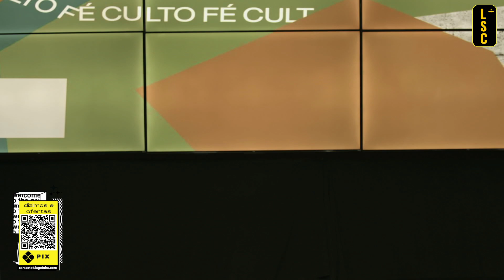O PAI E O FILHO - LUCAS PINO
Seja bem-vindo à Lagoinha On-line

Não se esqueça de SE INSCREVER e ATIVAR 🔔 as notificações aqui em nosso canal para não perder nenhuma das nossas programações e conteúdos.

Nossos ENCONTROS ONLINE acontecem nos seguintes horários:
DOMINGO: 11h e 21h | QUARTA (CULTO FÉ): 21h 🇧🇷
SUNDAY SERVICE: 10am e 7pm | WEDNESDAY (CULTO FÉ): 8pm 🇺🇸

Pr. Lucas Pino